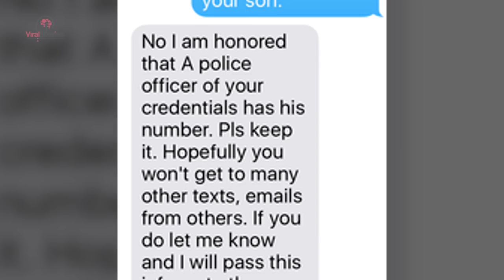Grieving Mom Texts Her Dead Son’s Phone, Then Someone Texts Her Back…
The bond between a mother and her children is something unbreakable. No matter what happens, the unconditional love that a mother has for her children is always going to be strong. Today we are going to show you a tear-jerking story about a mother who lost her son and tried to text him as a way to cope with the pain and to her surprise, someone answered!

Our story is about Taylor Thyfault who dreamed about dedicating his life to saving others since he was a little boy. While other kids were dreaming about video games, Taylor was thinking about ways to make the world a better place.
Taylor always wanted to join the army and try to make a difference in the world ever since he was a little kid and this is exactly what he did when he came of age. By the time he was 21 years he was already a veteran.